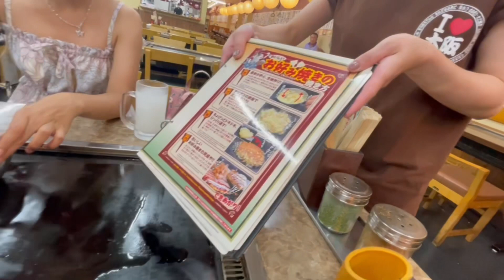Okonomiyaki Experience in Osaka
July 5, 2021: Okonomiyaki experience at Tsutenkaku Osaka Japan.